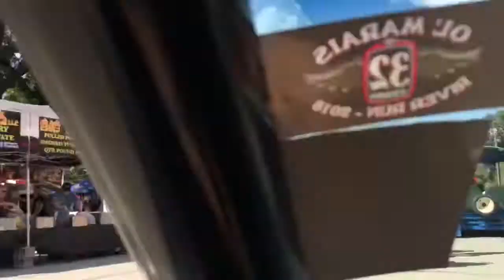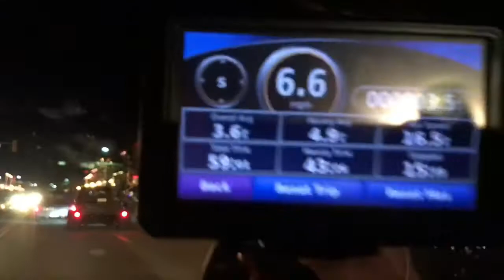2018 Ol’ Marais River Run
Hosted by the Ottawa Over The Road Gang